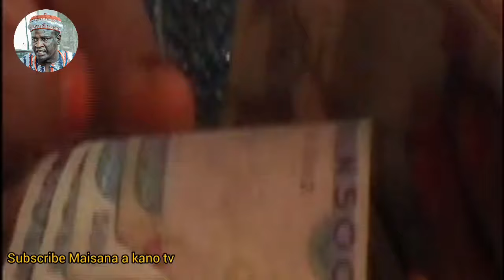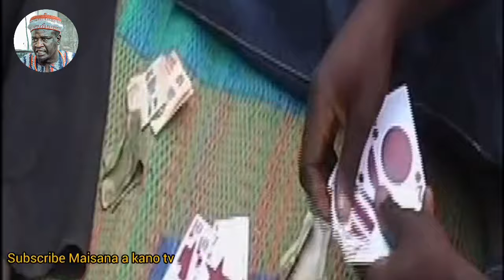Musa Mai sana,a tuna baya